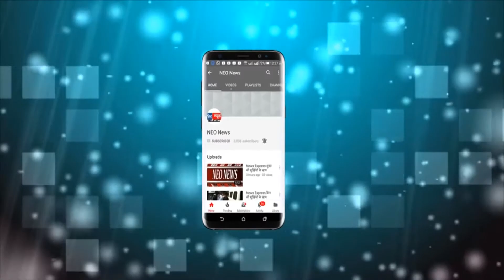मथुरा- डीएम व एसएसपी ने की आपराधिक मामलों की समीक्षा, पीड़ितों को जल्द मिलेगा न्याय